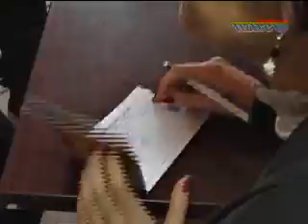WSZiP im. Bogdana Jańskiego - Uniwersytet przedszkolaka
Dzieci z łomżyńskich przedszkoli uczestniczyły w kolejnym spotkaniu zorganizowanym w Wyższej Szkole Zarządzania i Przedsiębiorczości imienia Bogdana Jańskiego w Łomży